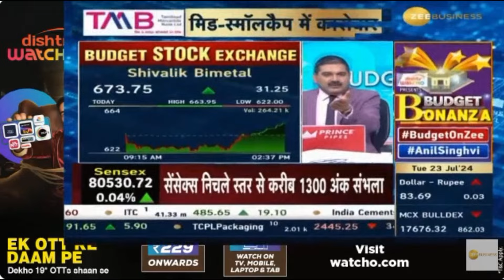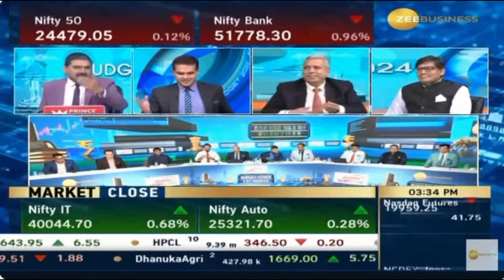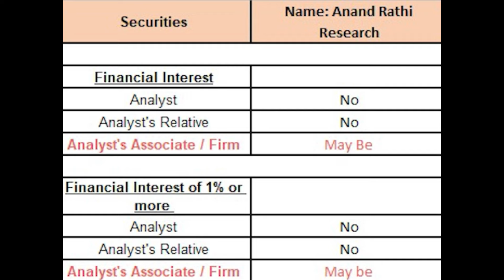Budget Special Updates with Siddharth Sedani | Anand Rathi | 23rd July 2024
Join Mr. Siddharth Sedani on Zee Business for an essential video on the latest budget updates. Following the recent budget announcements, Mr. Sedani offers a detailed market outlook and shares strategic insights on the budget.